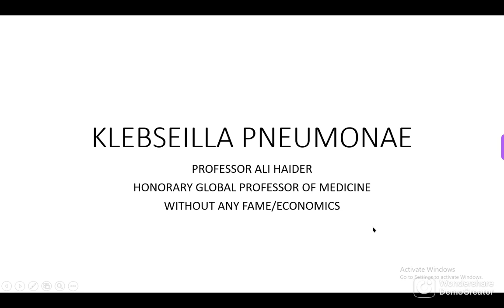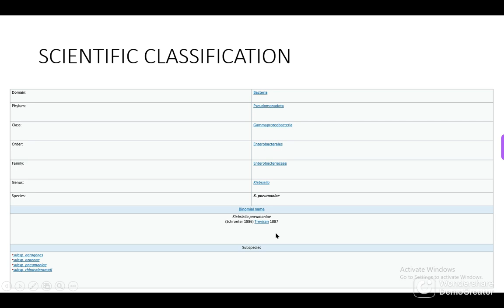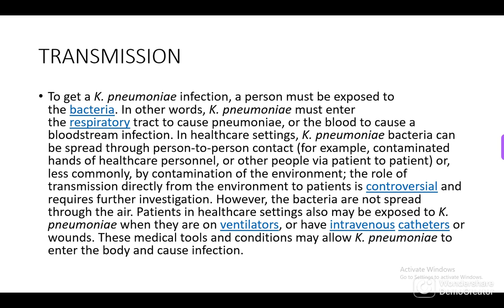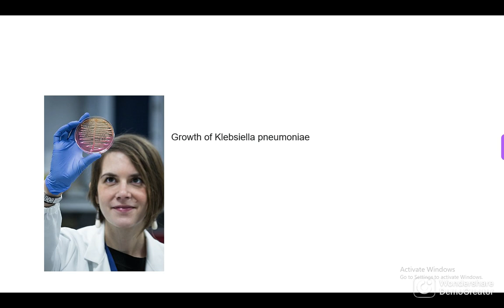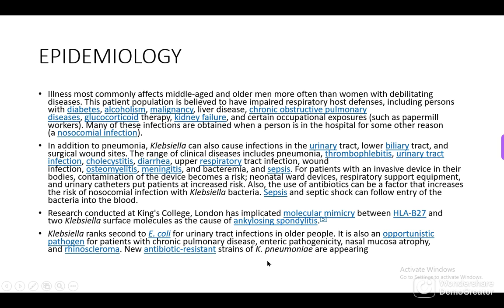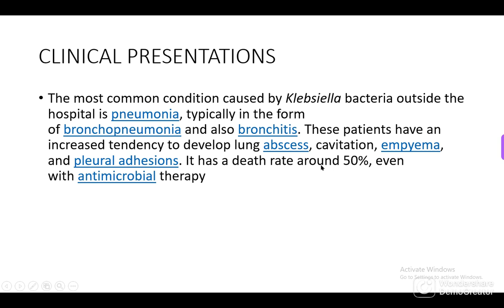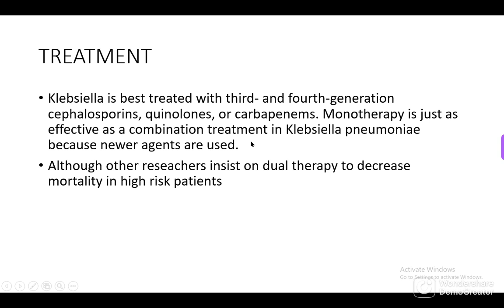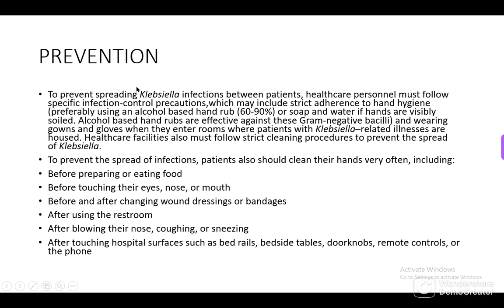KLEIBSELLA PNEUMONAE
IMPORTANT CAUSE OF ATYPICAL PNEUMONIA